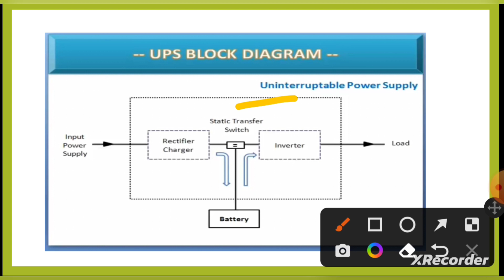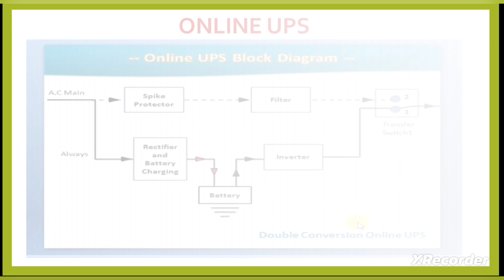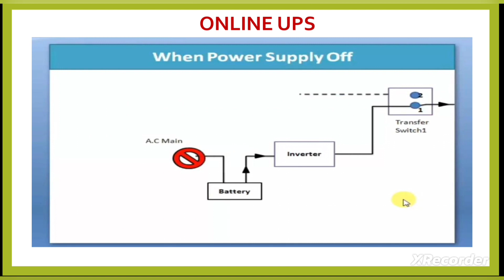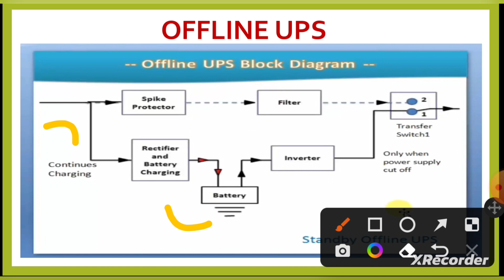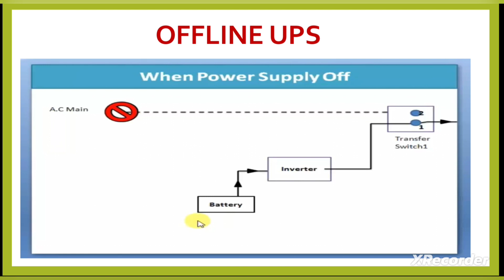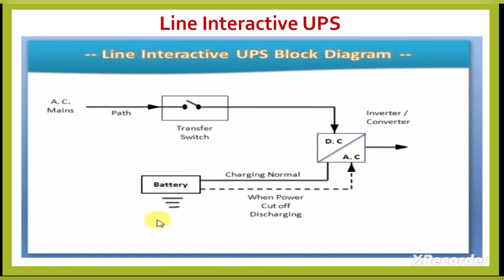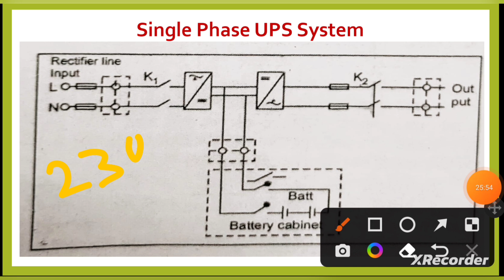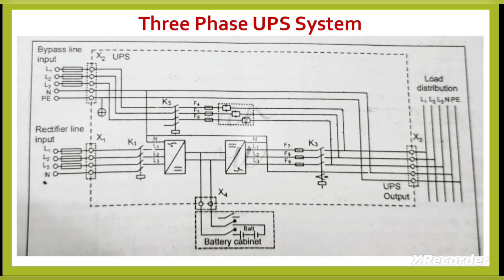Uninterruptible Power Supply (UPS) In Hindi || Online, Offline and Line Interactive UPS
UPS क्या है और कैसे काम करता है -
What is UPS in Hindi ,
Uninterruptible  power supply,
Ups का क्या काम है?
Image result for UPS kya hai
अबाधित विद्युत आपूर्ति (अंग्रेज़ी:Uninterruptible power supply) या यूपीएस एक ऐसा उपकरण होता है जो विद्युत से चलने वाले किसी उपकरण को उस स्थिति में भी सीमित समय के लिये विद्युत की समुचित आपूर्ति सुनिश्चित करता है जब आपूर्ति के मुख्य स्रोत (मेन्स) से विद्युत आपूति उपलब्ध नहीं होती।

अबाधित विद्युत आपूर्ति,
UPS (यूपीएस) क्या है प्रकार और काम कैसे करता है ,
UPS क्या है और इसका क्या काम है,यूपीएस का क्या काम होता है
UPS द्वारा किये जाने वाले कुछ प्रमुख Functions:,
Full form of UPS